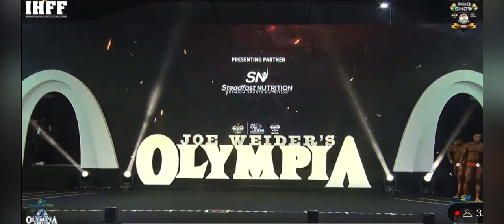Saumil Sethi won Sheru Classic medium weight category// final result 2022